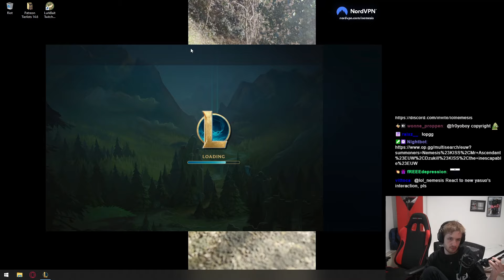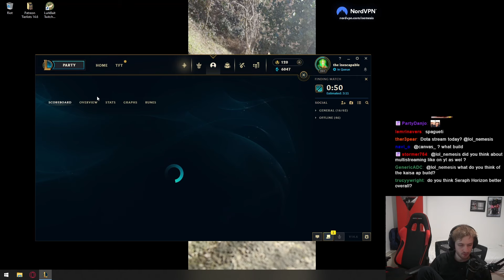Nemesis | Hwei in the right hands is S+ TIER 🔥